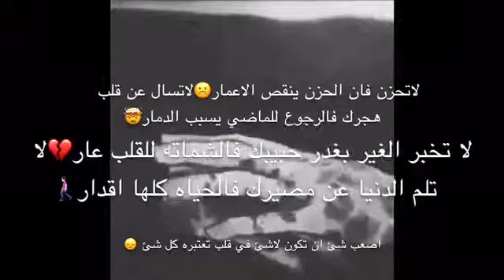فيديو يبكي الحجر | حزن حزن | موسيقى حزينه😖💔🥀